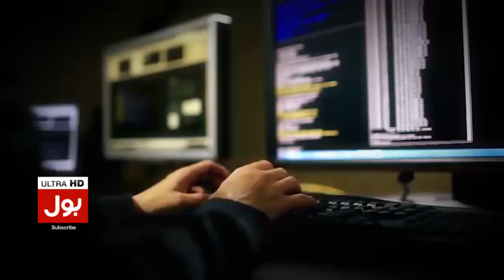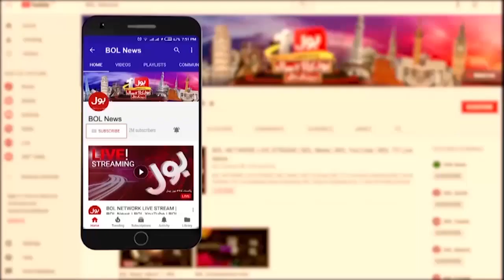PM Shehbaz Sharif Caught | Kanwal Shauzab Revealed Big Secrets | Imran Riaz Khan Analysis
PM Shehbaz Sharif Caught | Kanwal Shauzab Revealed Big Secrets | Imran Riaz Khan Analysis | Breaking News